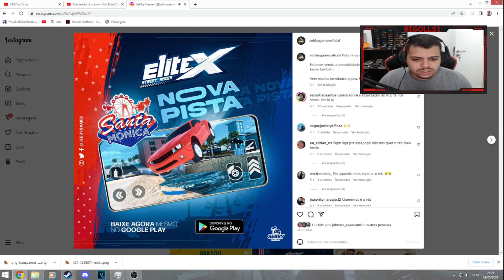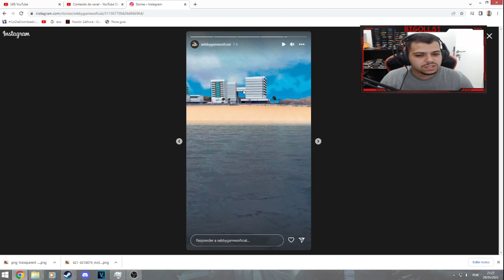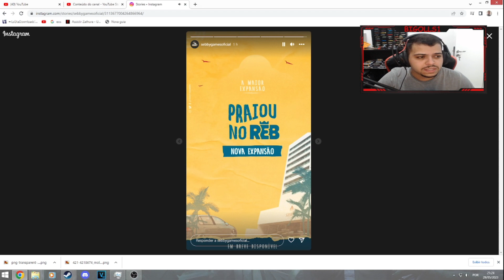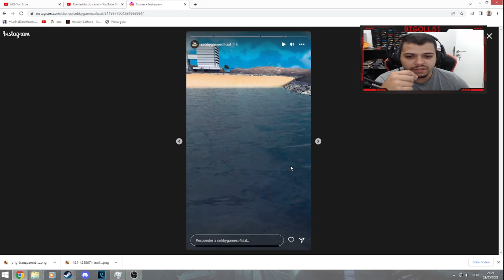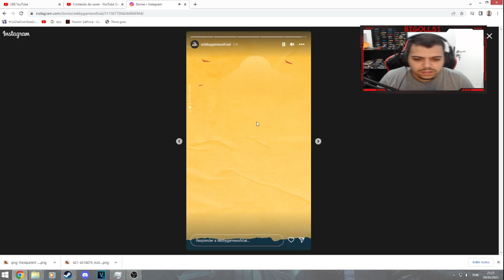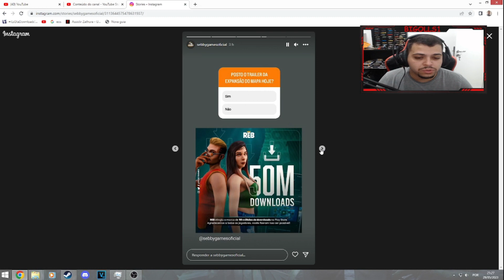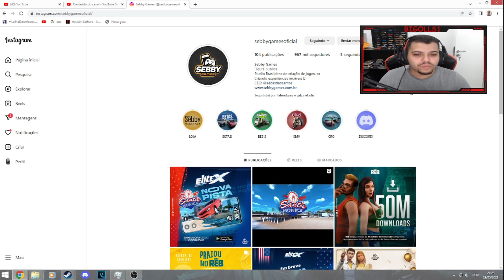SAIU O TRAILER DA PRAIA DO REBAIXADOS ELITE BRASIL!! REAGI A ATUALIZAÇÃO!!